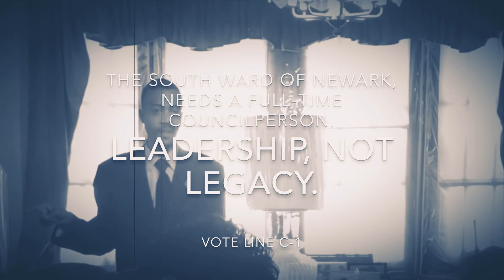Terrance L. Bankston gets candid! Checks South Ward incumbent, John Sharpe James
Terrance L. Bankston gets candid! Checks South Ward incumbent, John Sharpe James, for his ineffective leadership, lack of ability to articulate both the problems plaguing our ward, and any real solutions.

“Under John Sharpe James’, inefficient, sit-back and folded-arms approach to leadership, the South Ward of Newark has truly become the forgotten ward of Newark. From filthy streets, to poor pot hole and sanitation services, from being amongst the highest in Essex County Foreclosures, to murders being up 300 percent and the South Ward Clinton Hill Community, experiencing the highest crime within the ward and the Country (USA), to the 10-closed public schools and the South Ward experiencing an increase in murders, committed by black males under the age of 24-years old...

John Sharpe James has been an absentee and neglectful guardian, who was elected and paid $85,000 part-time, with perks and benefits, to better represent and advocate on behalf of the South Ward.”